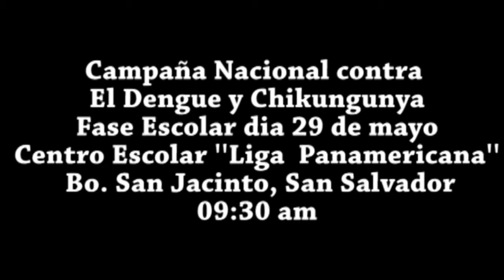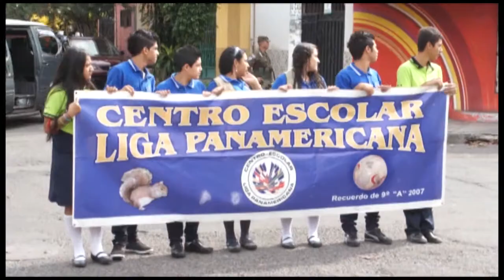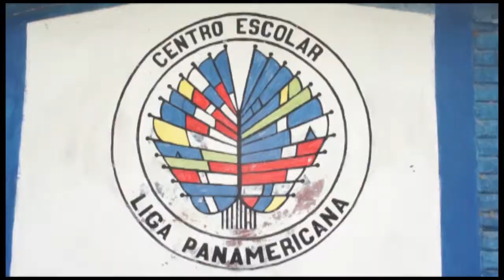Actividad DENGUE Fase Escolar 29.5.15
En el marco de la Primera Jornada Nacional contra el Dengue, programada para este año, La Dirección General de Protección Civil participó este día en el lanzamiento de la Fase Escolar de este Plan, llevado a cabo en el centro escolar “Liga Panamericana” del  Barrio San Jacinto,Municipio de San Salvador.